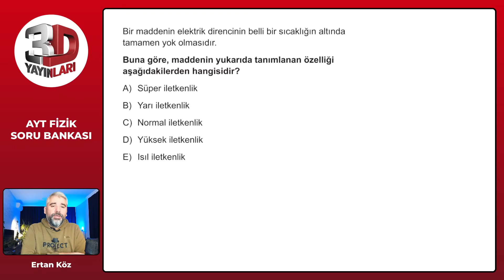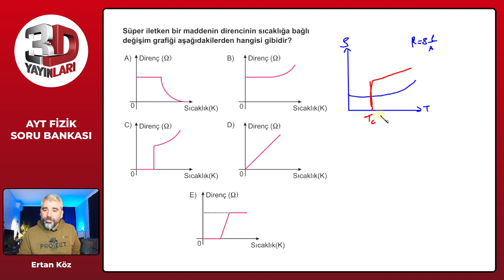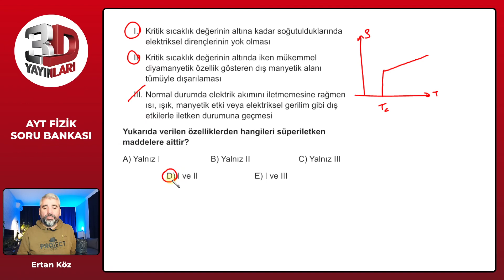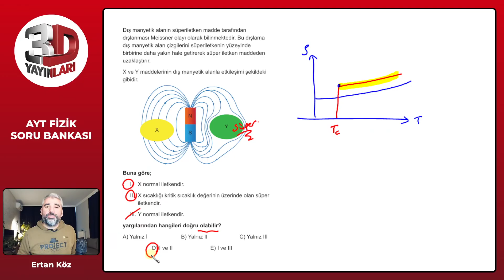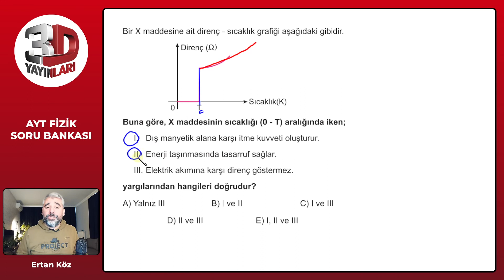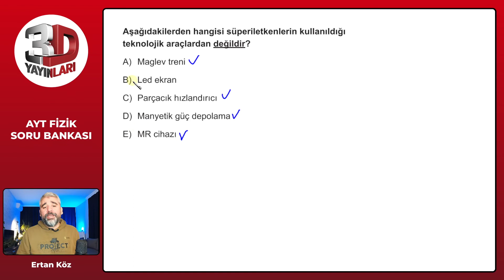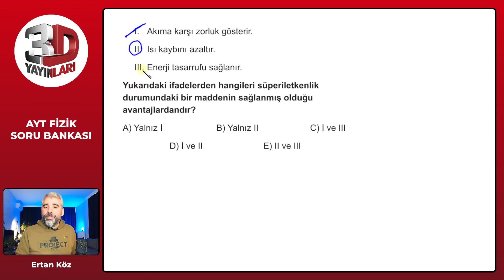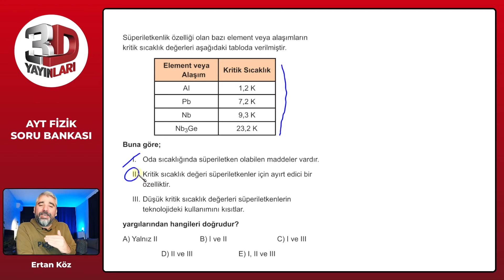3D AYT Fizik Soru Bankası Bölüm 10 Test 03 Soru Çözümleri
🎞 Soru Listesi
▶ 00:00:00 Bölüm
▶ 00:00:00 Soru 1
▶ 00:00:46 Soru 2
▶ 00:01:36 Soru 3
▶ 00:03:34 Soru 4
▶ 00:04:32 Soru 5
▶ 00:06:08 Soru 6
▶ 00:07:43 Soru 7
▶ 00:09:02 Soru 8
▶ 00:09:35 Soru 9
▶ 00:10:52 Soru 10
▶ 00:11:27 Soru 11